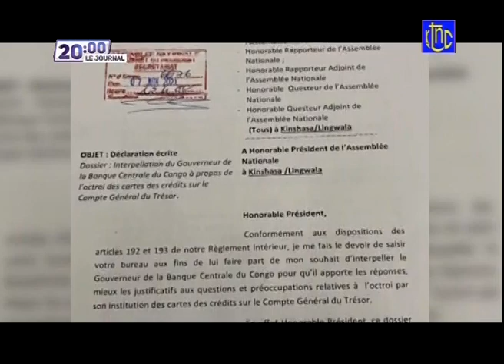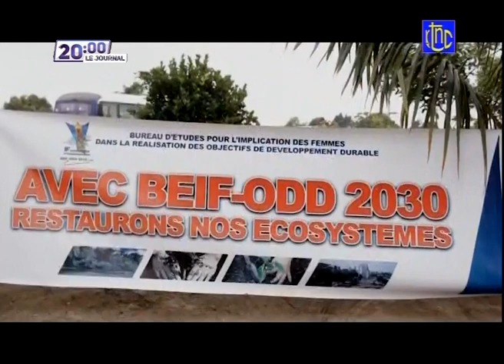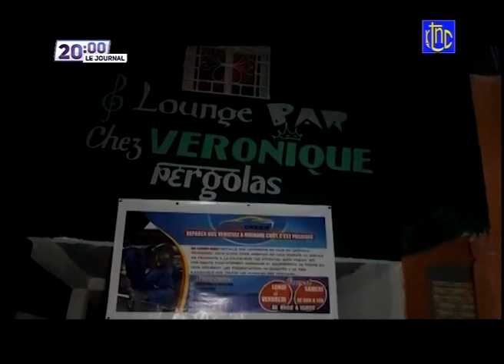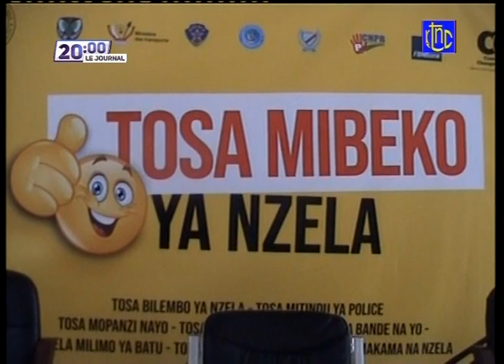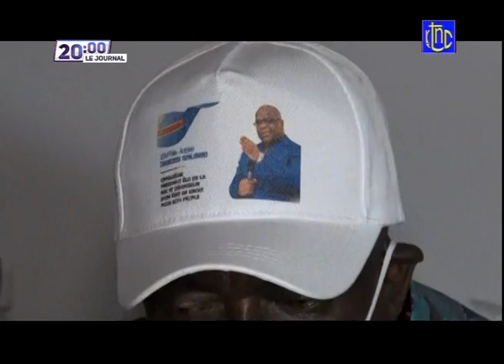🔴 RDC : SUIVEZ LE GRAND JOURNAL DE CE LUNDI 07.06.2021 | RTNC